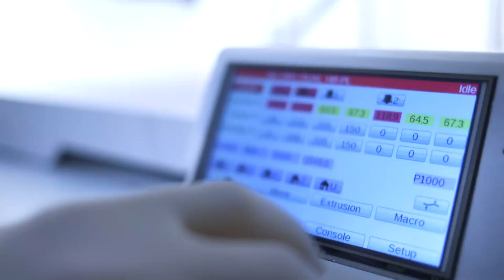Drukarka 3D Tumaker NX Pro Pellet krótka prezentacja